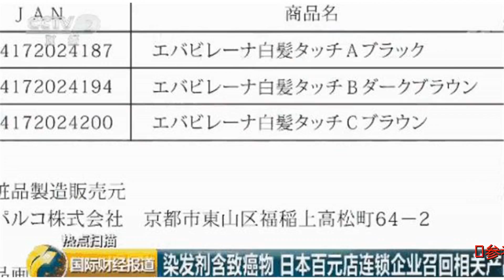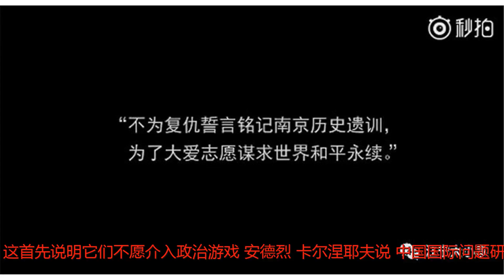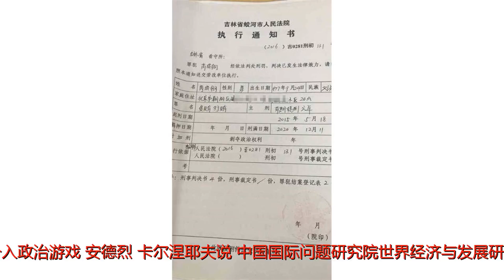日航修改涉台标签 俄媒：安倍不想重演美国剧本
谢谢！参考消息网6月21日报道俄媒称，日本两大航空公司日本航空公司和全日空航空公司在其官方网站简体中文版中把对台湾地区的标注改为“中国台湾”。据俄罗斯卫星通讯社6月20日报道，莫斯科大学亚非学院副院长安德烈·卡尔涅耶夫就此事指出，有一点很清楚，日本在台湾问题上表现得十分谨慎，说明安倍晋三政府愿意同北京改善关系。这位中国问题专家说，最主要的是，安倍晋三不想重演特朗普提供的剧本：利用台湾问题向中国施压。两家日本公司修改对台湾地区的标注，不仅仅是出于商业利益的考量，这首先说明它们不愿介入政治游戏，安德烈·卡尔涅耶夫说。中国国际问题研究院世界经济与发展研究所所长姜跃春认为，日本公司的做法完全符合当前中日关系的积极发展态势。姜跃春说：“为确保这种大势的不断发展，就要避免双方在某些敏感问题上出现摩擦。比如，中日之间的历史问题，这是长期存在的，且日方目前还是比较慎重的。还有台湾问题，尽管日本曾有触碰中方底线的举动，但是今年以来，日本还是为了保持两国关系发展的良好势头，尽可能地避免在台湾问题上刺激中方，日本政府无论在表态方面还是在实际对台往来方面，都采取了非常慎重的做法。在日本各航空公司对台湾地区称谓的标注问题上，日本的确是顾及到了中方的感受，采取了稳妥举措。”报道称，虽然姜跃春教授并不认为“特朗普因素”在中日关系转暖中的决定性作用，但同时表示，无疑这也起着一定的作用。这是2012年5月12日在日本东京羽田机场拍摄的日本航空公司的飞机。新华社发